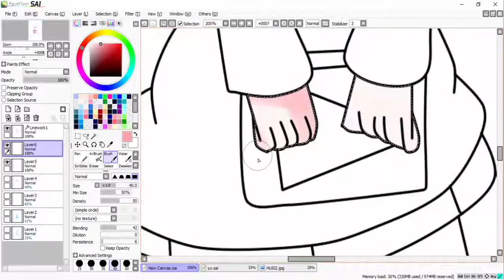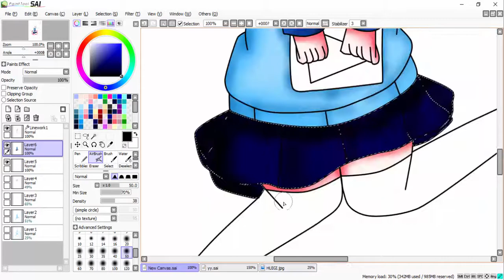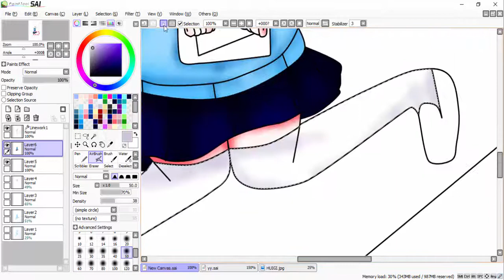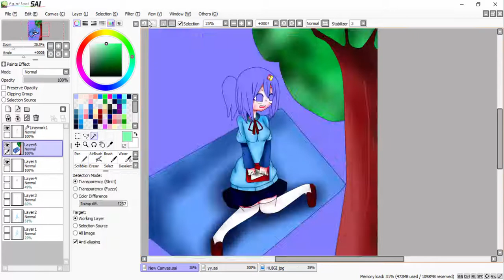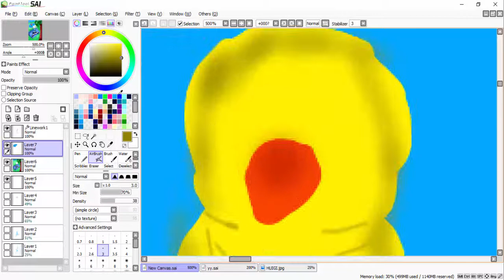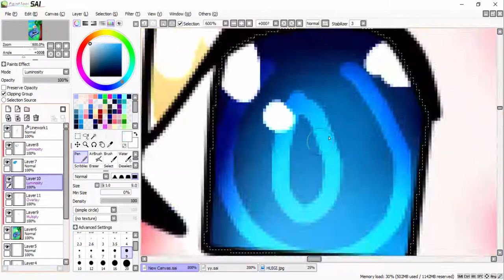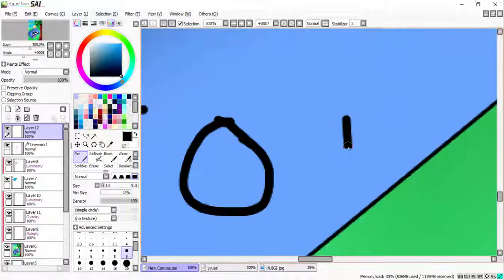[speed paint] thx for 100 sub